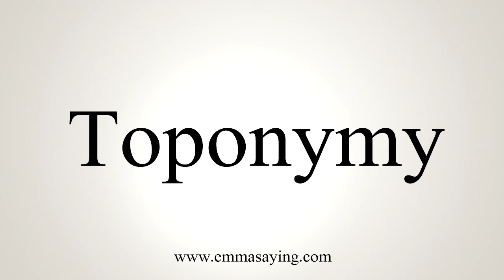How To Say Toponymy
Learn how to say Toponymy with EmmaSaying free pronunciation tutorials.